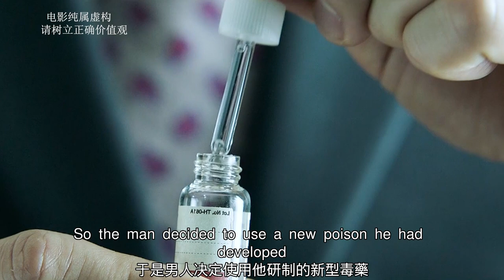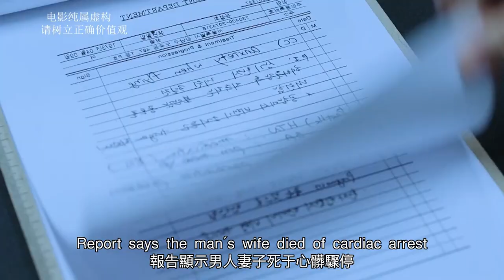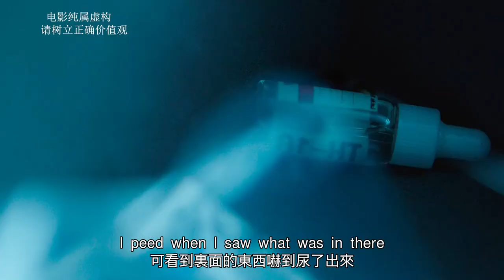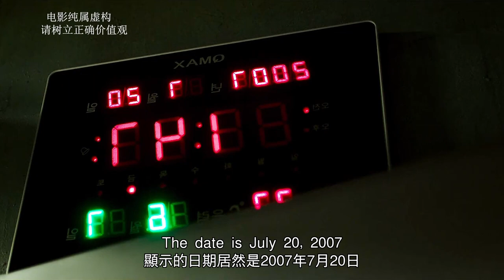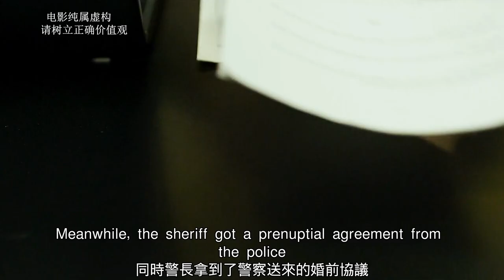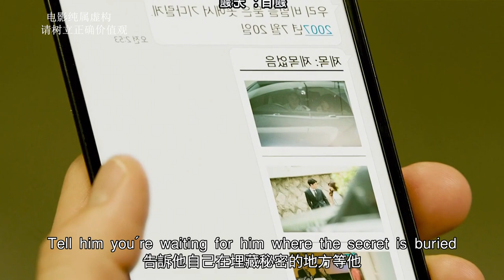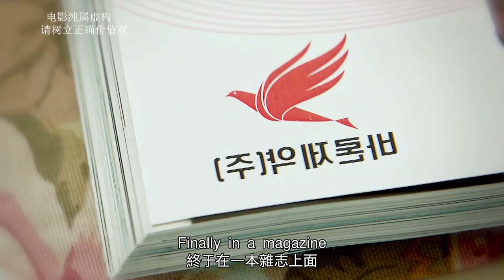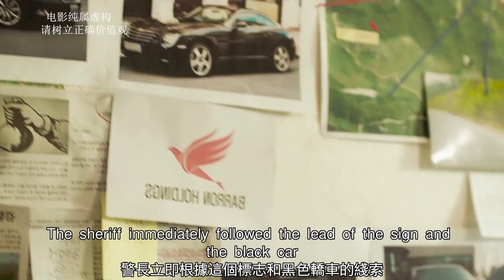【汪哥】韓國教授把學生肚子搞大後，不惜毒害財閥妻子，帶著財產和三私奔！